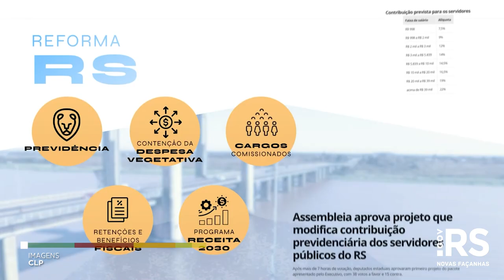Reforma RS vence Prêmio Excelência em Competitividade 2020